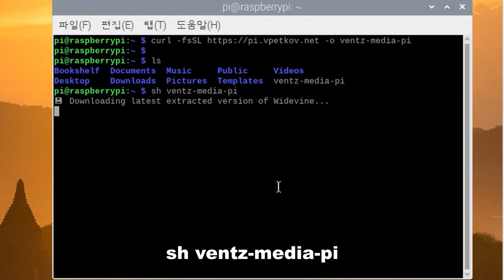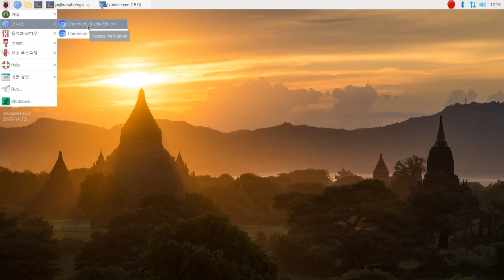라즈베리파이4로 넷플릭스(OTT) 보는 가장~ 쉬운 방법!!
가장 손쉬운 넷플릭스 보는 법
sh ventz-media-pi
sudo reboot